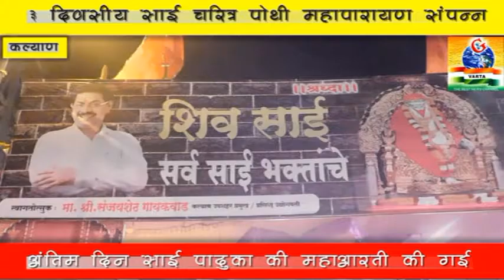कल्याण:शिव साईं मित्र मंडल आयोजीत साईचरित्र पोथी महापारायण संपन्न